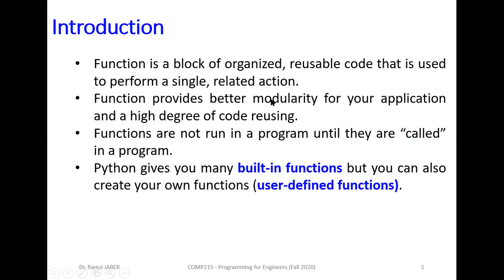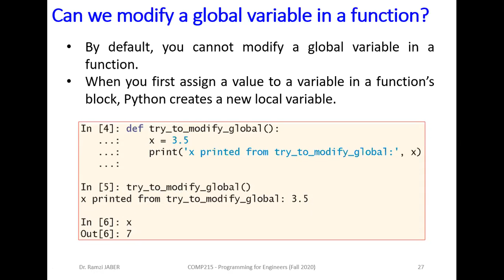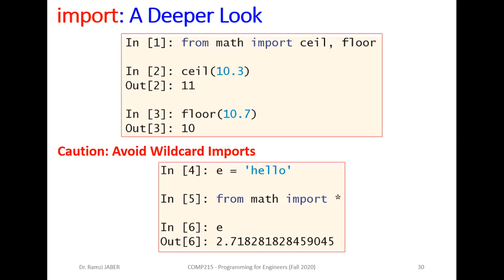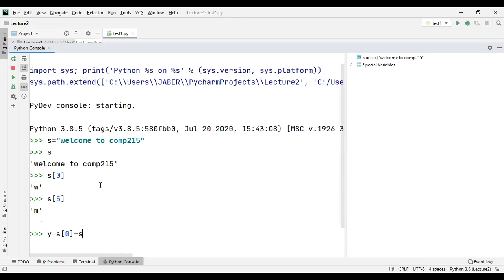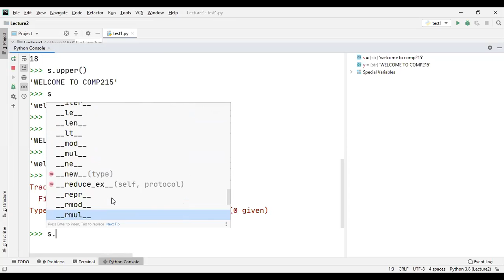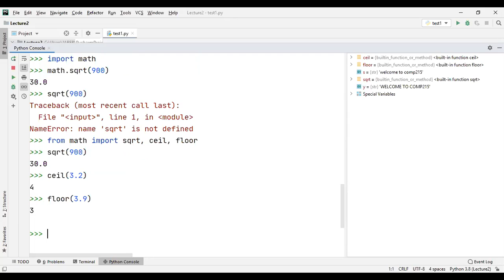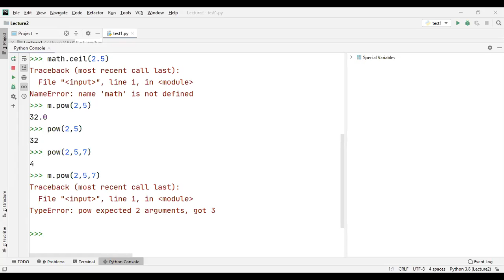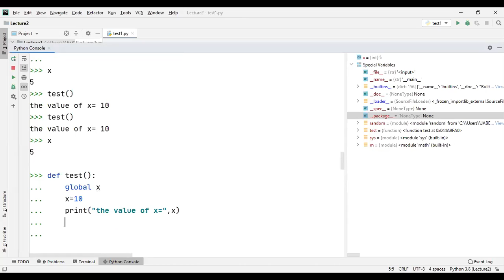COMP215 Lecture 7 Functions Part2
COMP215 _Programming for Engineers Course (Fall2020_Beirut Arab University)
For Non-native English students
75% English + 25% Arabic